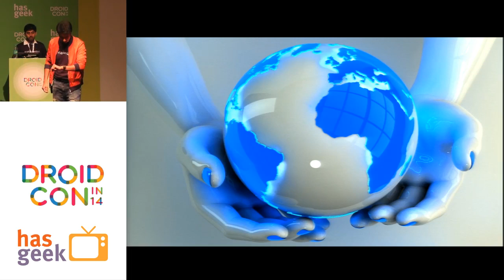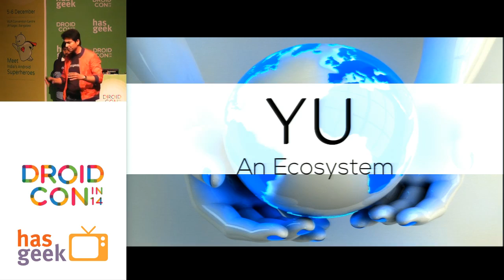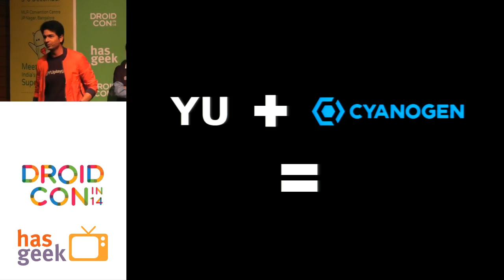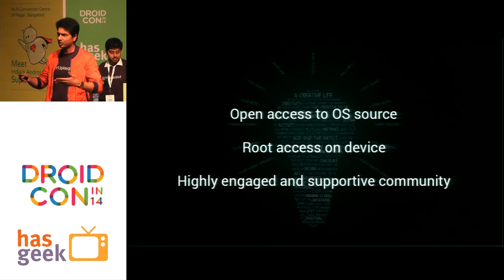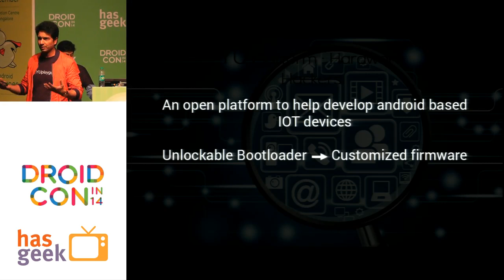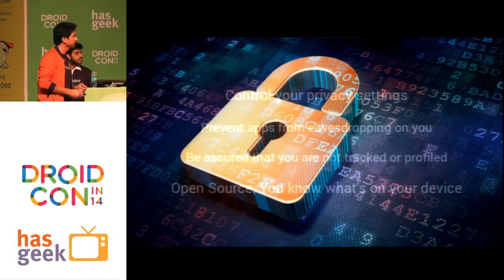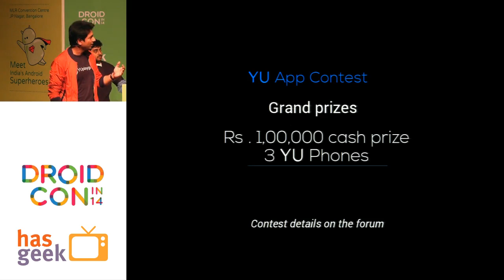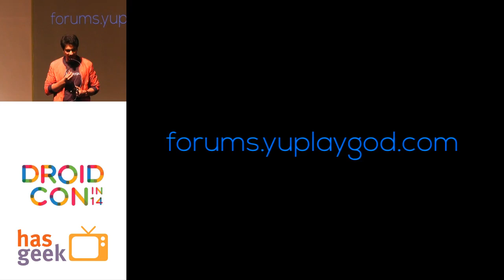[Sponsored Session] Rahul Sharma- Creating the ecosystem for connected devices: Introducing YU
Rahul Sharma, co-founder of Micromax, speaks at Droidcon India 2014 held at MLR Convention centre, JP Nagar, Bangalore on 5th and 6th December 2014.